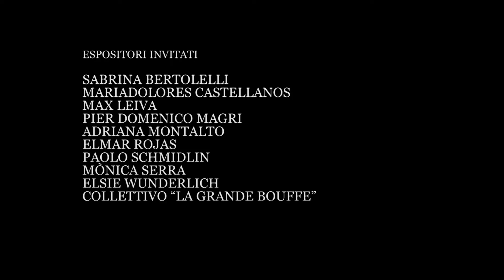SWEET DEATH - 56. Biennale di Venezia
Mostra SWEET DEATH  56.Biennale di Venezia diretta da Daniele Radini Tedeschi, Officina delle Zattere, 9 maggio- 22 novembre 2015